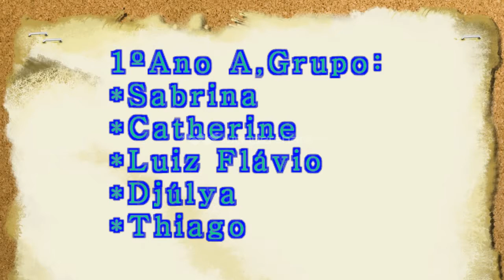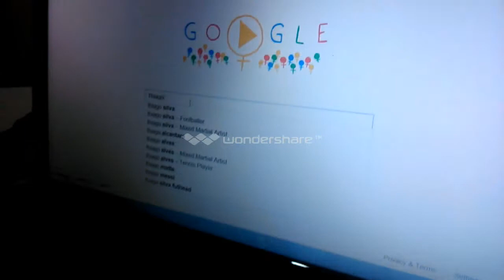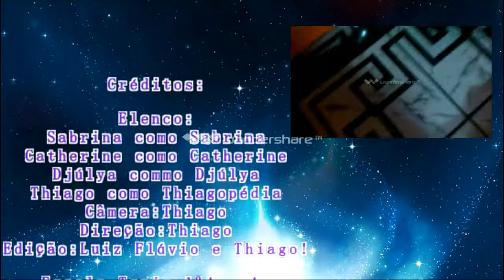Trabalho de Literatura (Oficial) Aliteração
Trabalho  de Literatura! 1ºAno A
Escola Tenir